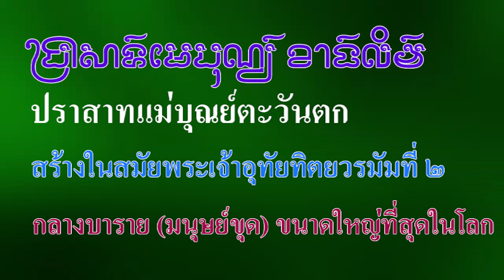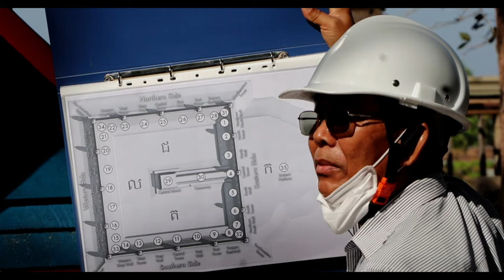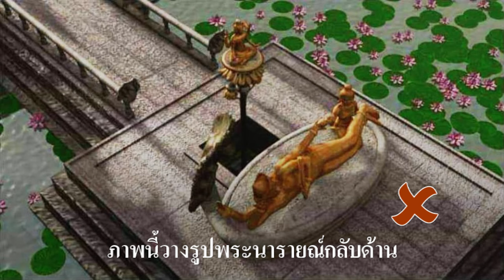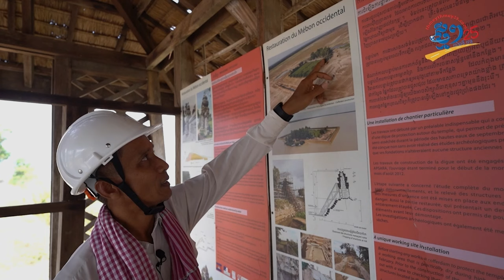Ep155 *ปราสาทแม่บุณย์ตะวันตก (ប្រាសាទមេបុណ្យខាងលិច) ผลงานของพระเจ้าอุทัยทิตยวรมัมที่ 2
ในคลิปที่แล้วผมเล่าให้ฟังถึงผลงานของพระเจ้าอุทัยทิตยวรมัมที่ 2 นอกจากการสร้างปราสาทปาปวนแล้ว ยังขุดบารายตะวันตก ที่มีความยาว 8 กิโลเมตร กว้าง 2.2 กิโลเมตร มีความลึก 4 - 5 เมตร ปัจจุบันยังสามารถเก็บกักน้ำไว้ได้ ส่วนบารายสมัยพระเจ้ายโศวรมัมที่ 1 ที่ขุดก่อนหน้านี้ ที่เรียกว่าบารายตะวันออก ปัจจุบันแห้งเหือดไปหมดแล้ว เป็นที่ตั้งของหมู่บ้าน ประฎาก ที่เราแวะไปซื้อขนมตาลนั่นแหละครับ ที่กลางบารายตะวันตก ได้สร้างปราสาทแม่บุณย์ตะวันตกขึ้นมาด้วย
         ปราสาทแม่บุณย์ตะวันตก (ขอม: ប្រាសាទមេបុណ្យខាងលិច) เป็นปราสาทตั้งอยู่กึ่งกลางบารายตะวันตก ในเมืองเสียมราฐ วันที่สร้างไม่ปรากฏเป็นที่แน่ชัด แต่จากพยานหลักฐานกล่าวว่าสร้างขึ้นเมื่อประมาณคริสต์ศตวรรษที่ 11 ในสมัยของพระเจ้าสุริยวรมัมที่ 1 และสร้างต่อมาในสมัยพระเจ้าอุทัยทิตยวรมัมที่ 2 ในฤดูแล้ง สามารถเข้าถึงตัวปราสาทได้โดยทางบก แต่ในฤดูฝน น้ำจะท่วมรอบๆ ปราสาท ปราสาทตั้งอยู่บนที่ดอน กลายเป็นเกาะอยู่กลางบาราย
          ปราสาทแม่บุณย์ตะวันตกเป็นปราสาทขอมโบราณ ที่ตั้งอยู่บนเนินเขาตรงกลางบารายตะวันตกในเสียมราฐ
ปราสาทนี้ สร้างขึ้นในช่วงกลางคริสต์ศตวรรษที่ 11 ในรัชสมัยของพระเจ้าอุทัยทิตยวรมัมที่ 2 พ.ศ. 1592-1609 (ค.ศ. 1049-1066) เพื่ออุทิศให้กับบรรพบุรุษของพระองค์ ปราสาทแห่งนี้มีรูปลักษณ์เป็นเอกลักษณ์ การก่อสร้างปราสาท ประกอบด้วยผนังเดี่ยวทำด้วยหินทราย ล้อมรอบด้วยสระน้ำขนาดใหญ่ที่ขุดอยู่บนเนินดิน กำแพงด้านทิศตะวันออก หน้าต่างบานใหญ่คั่นด้วยโคปุระ 3 บาน  บานหนึ่งอยู่ตรงกลางและอีก 2 บานอยู่ที่ปลายอีกด้านหนึ่งของห้อง ตรงกลางสระชั้นใน มีโครงสร้างหินทรายทรงกลม มีรูปร่างคล้ายบ่อน้ำ เส้นผ่านศูนย์กลางประมาณ 3 เมตร
          ระหว่างการขุดค้นในปี พ.ศ. 2482 (ค.ศ. 1939) พบรูปหล่อพระวิษณุ อยู่ในวัดแม่บุณย์ด้านตะวันตก ตามการตีความของ ทูตของจักรวรรดิจีนที่มาถึงนครวัดเมื่อ พ.ศ. 1,838 (ค.ศ. 1295) ได้รับการยืนยันว่าวัดแม่บุณย์ตะวันตก สร้างขึ้นตามความหมายของเรื่องราวการประสูติของพระพรหมเพราะมี เรื่องราวก่อนการเสด็จขึ้นสู่สวรรค์แห่งโลกใหม่ พระวิษณุ กล่าวถึงถึงพญานาค ที่ลอยอยู่บนผิวทะเลเป็นเวลานาน
ทันใดนั้นดอกบัวก็งอกออกมาจากสะดือของพระองค์ และปรากฏรูปปั้นพระพรหมประทับนั่งสมาธิอยู่ บนดอกบัว
เป็นสัญลักษณ์ถึงการกำเนิดของดาวเคราะห์ดวงใหม่ ในปี พ.ศ. 2481 (ค.ศ. 1938) มีการพบรูปหล่อสัมฤทธิ์ขนาดใหญ่ ของพระวิษณุในบริเวณปราสาท (ตั้งแต่หน้าอกจนถึงศีรษะ)
        การบูรณะปราสาทแม่บุณย์ตะวันตกครั้งแรก เกิดขึ้นในช่วงปี พ.ศ. 2463 (ค.ศ. 1920) ขณะนั้นปราสาทอยู่ในสภาพทรุดโทรม ปกคลุมไปด้วยพืชพรรณและตะกอนมาเป็นเวลาเกือบพันปี เหลือแต่โครงสร้างที่ชำรุดและพังทลาย ปราสาทรูปแบบ ปาปวน ทำให้เราสรุปได้ว่าปราสาทแห่งนี้ สร้างขึ้นในช่วงครึ่งหลังของคริสต์ศตวรรษที่ 11 แม้ว่าจะไม่มีข้อความสรุปก็ตาม ในเดือนธันวาคม พ.ศ. 2479 (ค.ศ.1936) ขณะที่ปราสาทถูกผู้ลักลอบขุดค้นหาสมบัติ ชาวบ้านคนหนึ่งได้เข้าไปพบเจ้าเมือง เพื่อเล่าให้ฟัง ต่อมาเมื่อมีการขุดบ่อน้ำตรงกลางก็พบพระศิวะและร่างอันใหญ่โตของพระวิษณุ รูปปั้นขนาดใหญ่นี้ มีความยาว 5 เมตร เป็นหลักฐานเดียวของศิลปะการหล่อด้วยสัมฤทธิ์ เป็นโลหะขนาดใหญ่ที่ยังหลงเหลืออยู่
           ปราสาทแม่บุณย์ตะวันตก มีพื้นที่รูปสี่เหลี่ยมจัตุรัสกว้าง 100 เมตร มีผนังเดี่ยวและมีโครงสร้างหินทรายทรงกลมคล้ายบ่อน้ำ ที่มีเส้นผ่านศูนย์กลาง 3 เมตร ตรงกลางสระน้ำภายในปราสาท ที่กำแพงด้านตะวันออก สถาปนิกได้ออกแบบห้องแสดงภาพ ที่ตกแต่งอย่างสวยงามพร้อมหน้าต่างแบบเปิด และโคปุระสามช่อง ทำจากหินสีชมพู รูปหล่อพระวิษณุขนาดใหญ่ประทับไสยาสน์อยู่กลางปราสาท พระวิษณุเป็นสัมฤทธิ์ มีแขนขวา 2 ข้าง มีรอยสลัก ที่อก มีความสูง 122 ซม. ยาว 222 ซม. กว้าง 72.5 ซม.
         ผมเห็นภาพจากเว็บเขมร ภาพนี้ลงรูปพระวิษณุผิดด้านนะครับพระองค์ไม่ได้หันหน้าไปทางทิศตะวันตก
ภาพนี้หมายความว่าถ้าเดินจากตัวปราสาทจะเห็นท่านหันหลังให้ ซึ่งผิดไปจากความจริง ท่านต้องหันหน้าไปทางทิศตะวันออก เท้าจะต้องชี้ไปทางทิศเหนือ ซึ่งภาษาขอมเรียกว่า ทิศด้านเท้า เขมรปัจจุบันก็เรียกเหมือนกัน
ส่วนภาพนี้ลงภาพถูกแล้วครับพระองค์หันหน้าไปทางทิศตะวันออก เท้าต้องชี้ไปทางทิศเหนือ เรียกทิศที่เท้าชี้ไปว่า ខាងជើង คนที่เขารู้ก็มีครับ
         ปัจจุบันรูปหล่อนี้ อยู่ในพิพิธภัณฑสถานแห่งชาติ ในกรุงพนมเปญ จะนำส่งไปบูรณะที่ฝรั่งเศสเร็ว ๆ นี้
ผมจะให้ดูภาพการบูรณะ ปราสาทแม่บุณย์ตะวันตกในคลิปนี้ก่อน การบูรณะ ได้รับการสนับสนุนทางการเงินจาก  École Française d'Extrême-Orient (E.F.E.O) เป็นเวลา 6 ปี ตั้งแต่ปี พ.ศ. 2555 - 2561 จากนั้นก็หมดงบประมาณ ต้องดำเนินการโดยรัฐบาลกัมพูชา คนงานที่เคยทำงานและถูกเลิกจ้าง ออกมาประท้วง ในที่สุดหน่วยงานอัปสราได้ตัดสินใจรับสมัครคนงานใหม่เข้ามาอีก 112 คน โดยใช้งบประมาณแผ่นดิน เป็นเกร็ดเล็กน้อย ที่นำมาเล่าสู่กันฟัง ในข่าวไม่ค่อยนำเสนอเรื่องนี้หรอกครับ
        ส่วนการส่งรูปหล่อไปบูรณะที่ฝรั่งเศส ผมจะเล่าให้ฟังในคลิปต่อไป